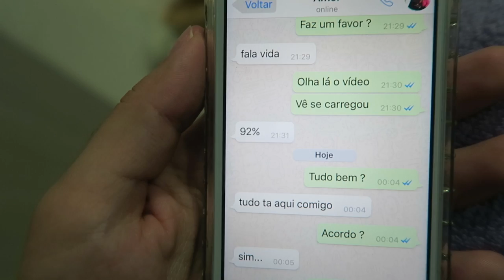MAMAE FAXINANDO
SNAP -VanessaMOficial